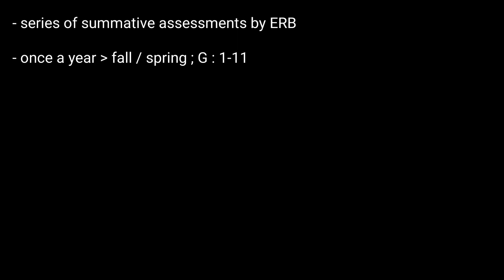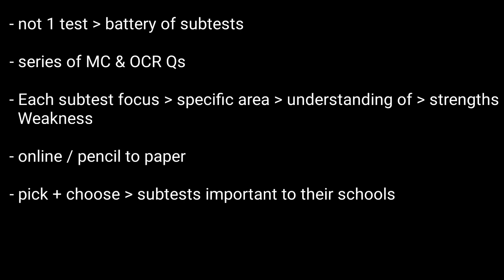ERB-CTP Test | Comprehensive Testing Program 5 | K-12 Assessments